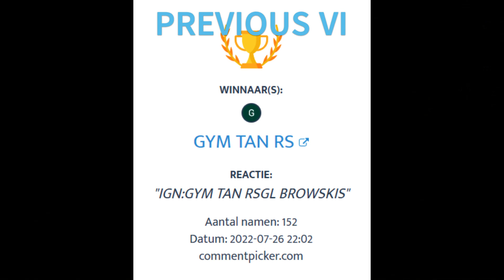MORE RUSHING? THIS COMBO IS CRAZYY! CALL ME UNCLERUSHER * HUGE GIVEAWAY * ROAT PKZ RSPS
-POST YOUR IN GAME NAME IN COMMENTS
-PUT NOTIFICATIONS ON BECAUSE AFTER EVERY VID THERE WILL BE FIRST COMMENTER WINNER

YOUTUBE RANDOM GIVEAWAY PICKER SYSTEM !! NO CODE ( NOT ROAT PKZ GIVEAWAY SYSTEM )

WINNER WILL BE ANNOUNCED IN MY NEXT VIDEO.

CONGRATULATIONS TO THE PREVIOUS VIDEO WINNER:  gym tan rs

SONG: Miracle In The Middle Of My Heart (Original Mix)
BCX
3:11 – 6:12